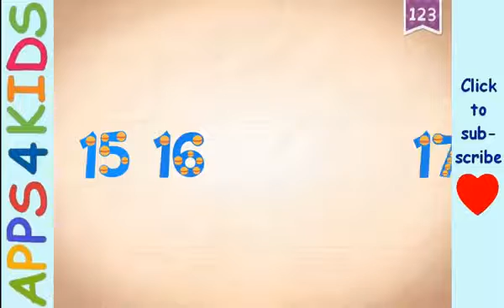Endless Numbers - Number Learning Counting Game App for Kids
Apps4Kids present Endless Numbers by Originator. A Counting game app for kids.

Features:
- 5 numbers are free to try with numbers in Number Packs available for purchase.

ABC Videos by StoryBots – Alphabet Song App for Kids with Fun, Original Songs About Letters A-Z

Numbers in other languages: getalle, numrat, أرقام, համարները, nömrələri, zenbakiak, лікаў, সংখ্যা, brojevi, численост, números, mga numero, manambala, 號碼,号码, brojevi, čísla